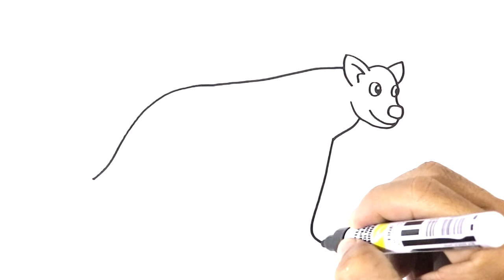How to DRAW a HYENA Easy Sep by Step Drawing Animals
Learn to draw cute hyena for kids its easy and fun. Your kids are gonna love it, color what ever you want.